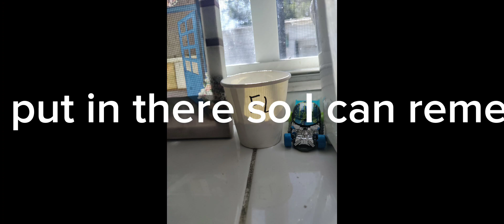April 3, 2023